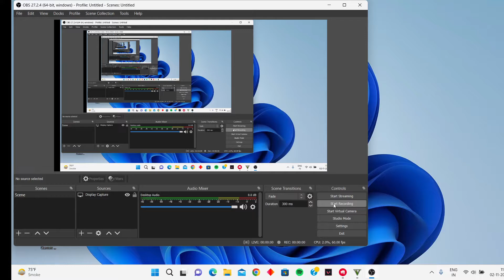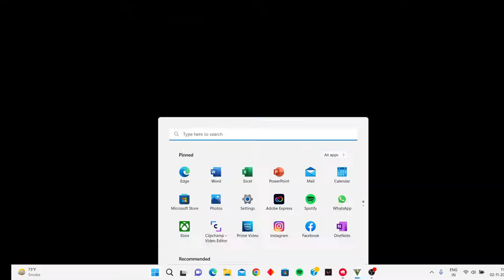GTA 5 FRANKLIN VS 5 STAR POLICE BATTLE